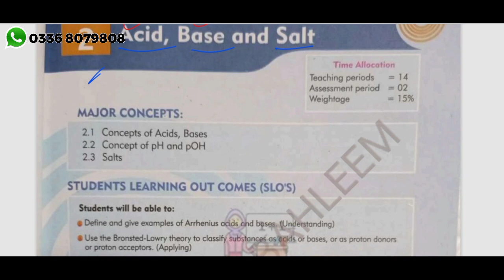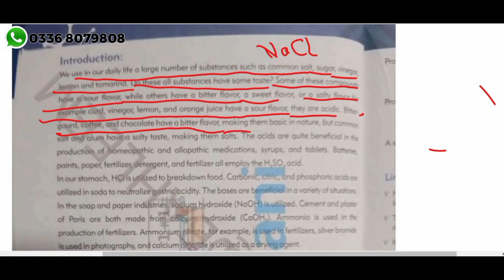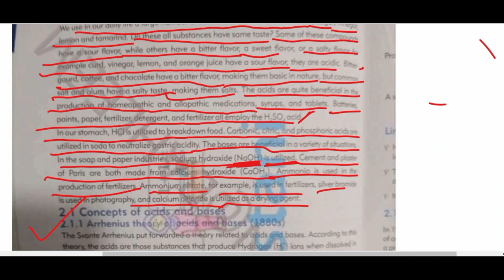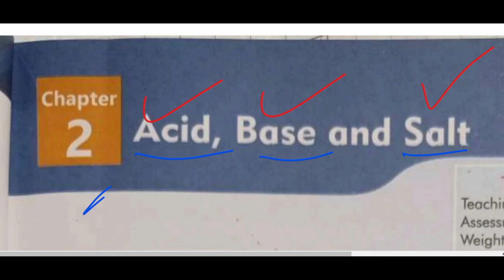Acid, Base And Salts | Chapter 2 Class 10 Chemistry Chapter 2 | new chemistry book class 10 sindh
Ch 02 Chemistry| Acid, Base And Salts I Class 10 Chemistry Chapter 2

Class 10 Chemistry NOTES Pdf
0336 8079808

Contact On this Number to get notes detail

All Questions And Answers
Numericals
MCQS
Long Question
Short Questions
Solution